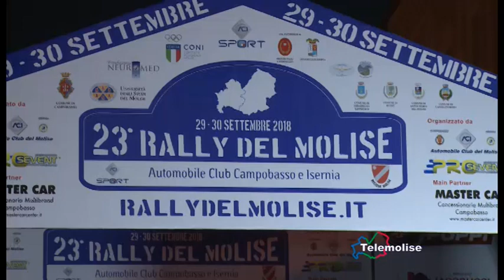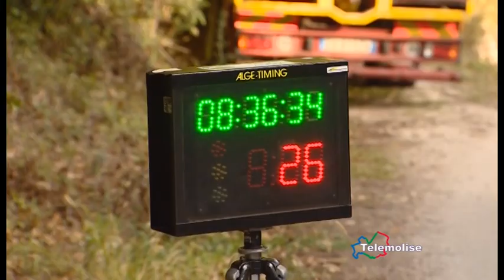Rally del Molise, bis di Giuseppe Testa